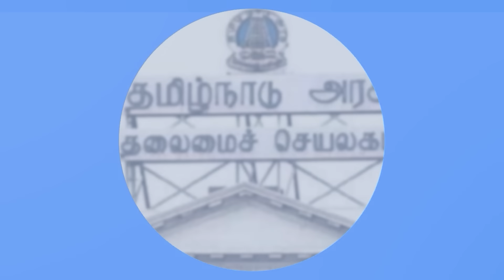ஜூன் 4க்கு பிறகு இந்திய அரசியல்| Journalist Mani Interview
In this interview, Mani presents a broad political perspective on how Indian politics will move after June 4, from the point of view of the Indian coalition partner and the BJP's coalition partner.In particular, he briefly notes on how Modi's arrest and jailing of Kejriwal to win has changed after the court order and the BJP will face serious repercussions.